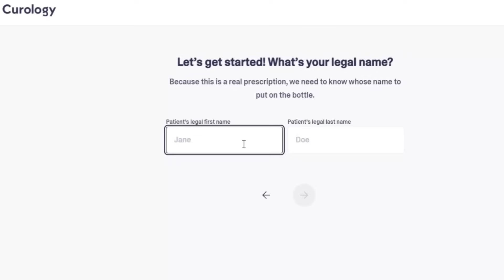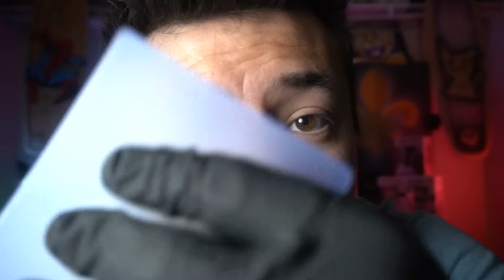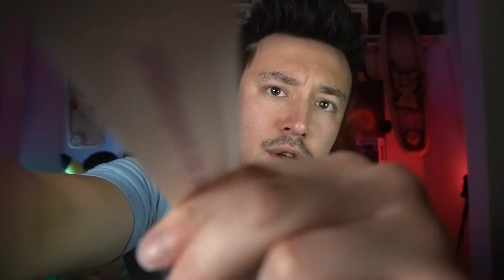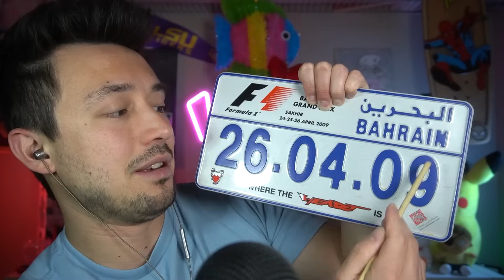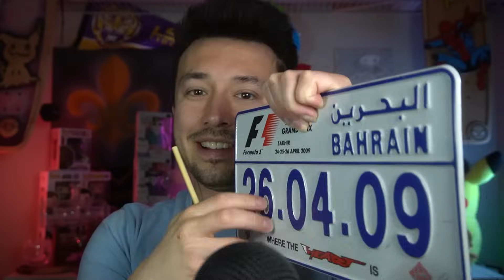Calibration ASMR Roleplay ~ Fast ASMR TINGLY EXPERIENCE!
Subscription required, subject to consultation.

YOU WILL tingle to this Video! In this ASMR video, In this video, I calibrate you with Precision and Tingly ASMR Triggers! Tell me your favorite trigger in the comments! THIS ONE IS FOR YOU POOKIE! YOU'RE WELCOME POOKIE 🧸🧸🧸 ENJOY SEXY PEOPLE! 😘😘😘

Timestamps (Thank you @ImthebiggestTMNTfan ! That Jalen guy didn't get them to me!)
0:00 ~ intro
0:28 ~ "spiders crawling up your back"
1:21 ~ green ball
1:55 ~ follow the light
2:57 ~ sponsorship - curology
5:21 ~ scanning - lightsabers
6:01 ~ "look at the lightsaber"
6:44 ~ "look at the lightsaber" + camera movement
7:17 ~ "look right here" + camera tapping with lightsabers
8:11 ~ scratching + tapping ice cube tray
8:30 ~ follow the tracing
8:49 ~ tapping prime bottle
9:06 ~ build up scratching a lego plate
9:35 ~ sharp or dull colour cards
10:14 ~ sharp or dull lint roller
10:53 ~ tapping lightsaber in the dark
11:30 ~ blue lightsaber in the dark in a glass bottle
12:11 ~ red lightsaber in the dark in a glass bottle
12:56 ~ velcro rubbing - which side do you hear?
13:59 ~ follow the banana
14:41 ~ squishing sand banana on mic
15:30 ~ some sort of gentle mic scratching..?
15:48 ~ "imma need you to get closer"
16:11 ~ rubbing bubble wrap
17:23 ~ water spraying + tracing with lightsaber
18:49 ~ hand movements
19:38 ~ charge up & release!!
20:30 ~ eye drops thingy..?
21:19 ~ charge up & release with glass bottle
21:54 ~ tracing wooden board
22:40 ~ follow the lightsaber'
23:04 ~ camera movement left & right
23:40 ~ zooming in camera
25:18 ~ "look at my finger"
25:39 ~ audio test with tapping
26:06 ~ camera brushing + "what does this taste like?"
26:53 ~ !bonus trigger! - chopstick packaging
27:47 ~ "look right here" with wooden sticks
28:58 ~ yeah idk what bro is doing ... its a lightsaber trigger
29:41 ~ tiny plastic cup
30:28 ~ "what's inside the frame?"
31:07 ~ "which ear am i touching?"
31:59 ~ vortex (?) + zooming in
33:00 ~ telescope!!
33:33 ~ scanning & tapping with lightsabers (again)
33:55 ~ trace the shape with lightsaber
34:35 ~ jade roller
35:10 ~ jade roller on wooden train track
35:35 ~ jade roller on lego plate
36:38 ~ jade roller on side of glass cup
37:17 ~ jade roller on bumpy mic cover
37:45 ~ jade roller on bare mic
37:57 ~ jade roller on bottom of glass cup
38:18 ~ scanning + tape on mic
38:55 ~ turning hand thingy ..?
39:33 ~ no eye contact tapping
40:35 ~ tracing car registration plate
41:05 ~ epic glasses + scanning ur eyes
41:34 ~ follow the light
42:20 ~ peripheral vision light trigger
43:04 ~ light trigger with glass cup
43:36 ~ when do you see the red dot?
44:15 ~ tapping & smacking charging mat
45:32 ~ the force with gloves mixed with outro

YOU NEVER HAVE TO SUPPORT MONETARILY, but if you would like too…